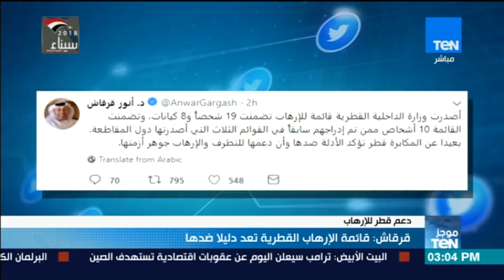موجز TeN - قرقاش: قائمة الارهاب القطرية تاكيد علي الادلة ضدها